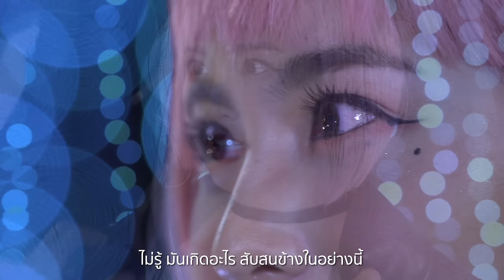นี่คือรักใช่ไหม Ost.สายลับลิปกลอส | Doublebam | Official MV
นี่คือรักใช่ไหม Ost.สายลับลิปกลอส

ศิลปิน : Doublebam
เนื้อร้อง/ทำนอง : ปลาทอง ธัญนันท์
เรียบเรียง : ศมา สิงห์โตเกษม / อธิพงษ์ หวานเหลือ

มันเกิดเป็นความสงสัย ไม่เข้าใจตัวเองทุกครั้ง
กับความรู้สึกที่ใกล้แล้วใจสั่น เหมือนว่าไหวหวั่น
เวลาที่อยู่ข้างเธอ

*ไม่รู้.. มันเกิดอะไร สับสนข้างในอย่างนี้
แต่ที่รู้ คือใจที่มี อยากขอแค่อยู่ใกล้เธอ

**นี่คือรักใช่มั้ย ที่เป็นอย่างนี้ เพราะเธอใช่มั้ย
ที่ต่อให้เจอดีหรือร้ายยังไง ใจก็พร้อมและฉันยอมจะเจอ
นี่คือรักใช่มั้ย ที่ทำให้ฉันต้องการแค่เธอ
เพราะมีเธอก็อุ่นในใจ ฉันเหมือนคนที่ไม่กลัวอะไร
แค่มีเธออยู่ตรงนี้..

ฉันอาจยังมีคำถาม ที่ไม่เจอคำตอบสักครั้ง
กับความรู้สึกที่ไม่ทันระวัง มันห้ามไม่ทัน
นี่ฉันรักเธอแล้วใช่มั้ย..

( ซ้ำ *, ** )

อยู่กับฉันแค่นั้น ก็สุขใจแล้วที่ได้มีเธอใกล้ๆ
ต่อให้ทางมันจะไกล ต่อให้มืดมนสักแค่ไหน
ฉันก็ไม่กลัว..